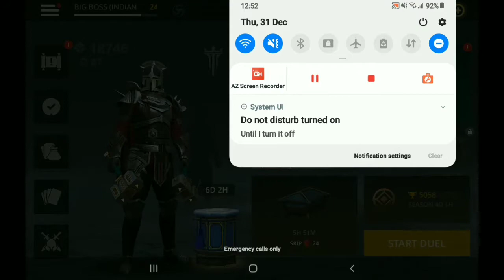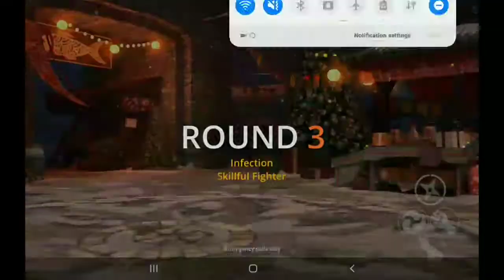Shadow fight 3 new winter event - BIG BOSS GAMER